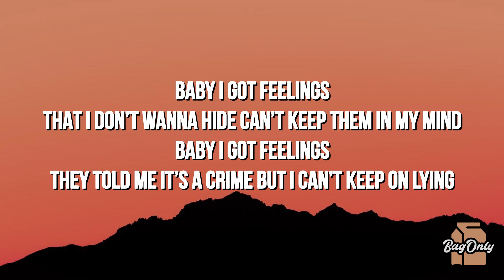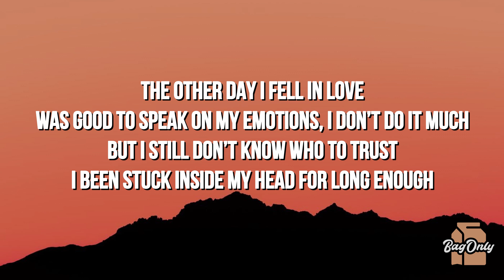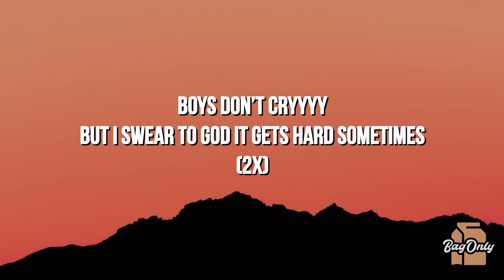Oliver Cronin - Boys Don't Cry (Lyrics) "Boys get sad when they not that guy"